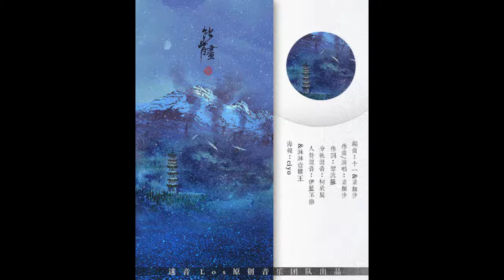【花千骨】蝕骨畫 by 梁顏汐.mp4